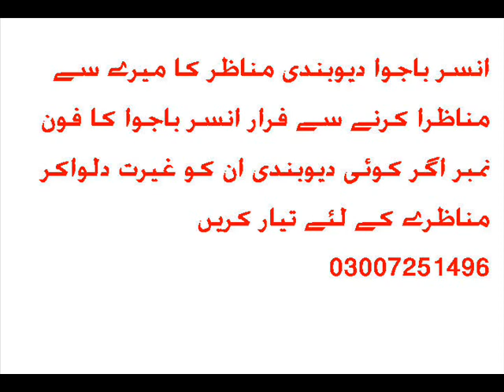Ansar Bajwa ka fara.wmv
انسر باجوا مناظر ديوبند کا مناظرے سے فرار ,, يه وهى انسر باجوا هے جس نے طالب الرحمن شاه صاحب سے مناظره کيا تها . اس کے بعد ميں نے اس کو مناظرے کے لئے للکارا تها مگر اس کى حالت آپ خود ديکه سکتے هيں .يه وهى انسر بجواهے جو ايک دن بيلکس پر اپنے رفقاء کے ساته جن ميں عبدالله اوکاڑوى جو کے امين صفدر کے شاگردو ميں سے هيں شرائط مناظرے ميں هى فرار هوگئے تهے جس پر انهى کے ديوبنديوں نے بعد ميں ان لوگوں کو گالياں بهى دى تهى جو که همارے بهائيوں کے باس بيلکس ميسنجر پر محفوظ هيں